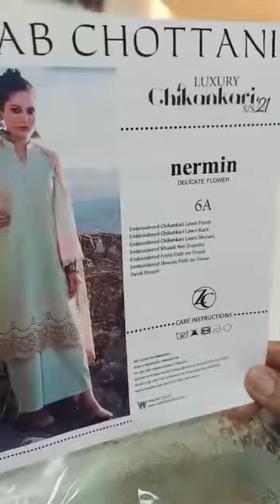Zainab Chottani Luxury Chicken kari lawn Collection | Latest Lawn Collection 2021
CHICKEN KARI NEW, CHICKEN KARI NEW, CHICKEN KARI NEW

*BRAND* = ZAINAB CHOTTANI

*DESIGN* _ *DELICATE FLOWER_6A & DELICATE FLOWER_ 6B*

SLEEVES = Chiffli Boring Embroidery Lawn Sleeves With Embroidery Patches For Sleeves.

*BACK* = Chiffli Embroidery Lawn Back.

DUPPATA = Cotton Net Embroidered Duppata With Wide Pallu Style With Central Floral Embroidery Of Resham & Thread.

TROUSERS = Dyed Pima Cotton Trousers.

Wholesale price just in 3800/-Pkr Ex delivery